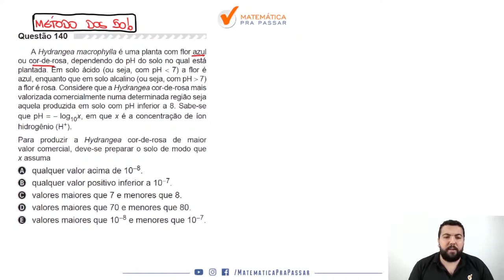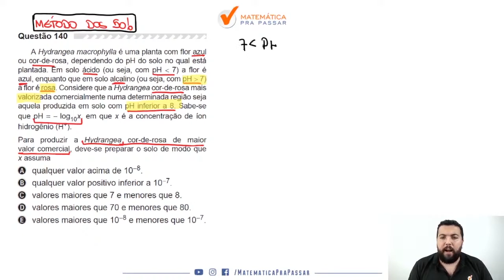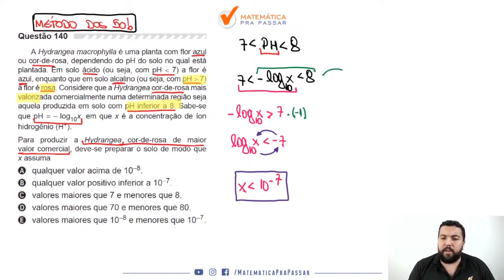Matemática para o ENEM |Dica 7| Função Logarítmica Nunca Foi Tão Fácil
Você não sabe Função do segundo Grau para o ENEM ?

Então você precisa aprender com esse vídeo onde nosso professor, Renato, mostra Função do segundo Grau para o ENEM.

Você terá um passo a passo para aprender Função do segundo Grau para o ENEM  e nunca mais errar nenhuma questão.

Agora basta dar o play no vídeo e aprender com o Método MPP Função do segundo Grau para o ENEM .